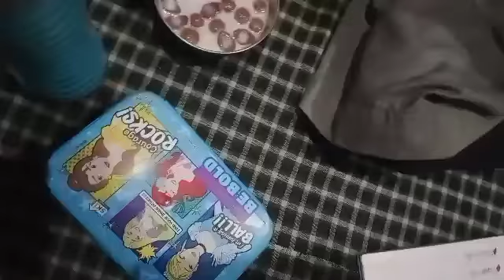আজ মেয়ের জন্য আনলো নতুন একটি অন্য রকম উপহার / Bangla Vlog / Mondira